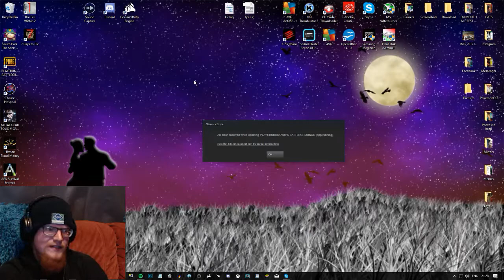PLAYERUNKNOWN'S BATTLEGROUNDS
GPU: GeForce GTX 1060 6GB
CPU: Intel(R) Core(TM) i5-4690 CPU @ 3.50GHz
Memory: 16 GB RAM (15.86 GB RAM usable)
Current resolution: 1920 x 1080, 60Hz
Operating system: Microsoft Windows 10 Home